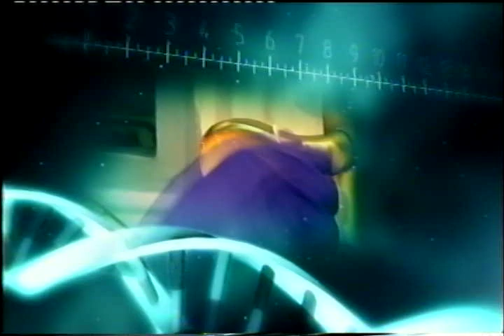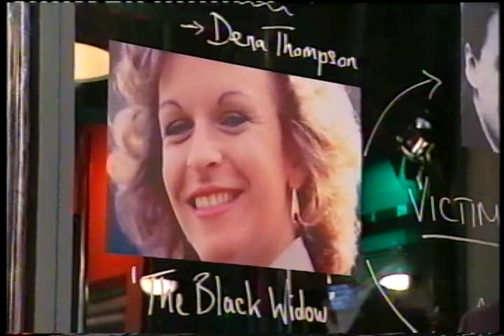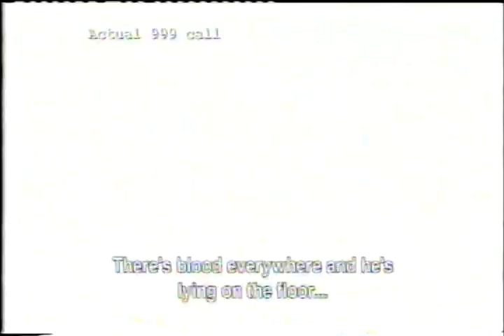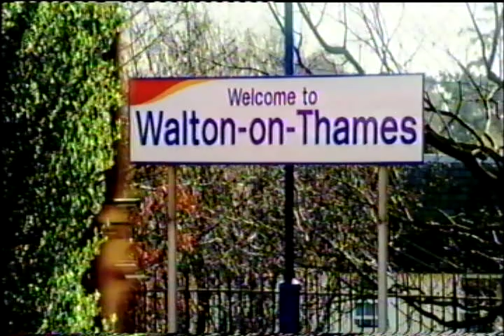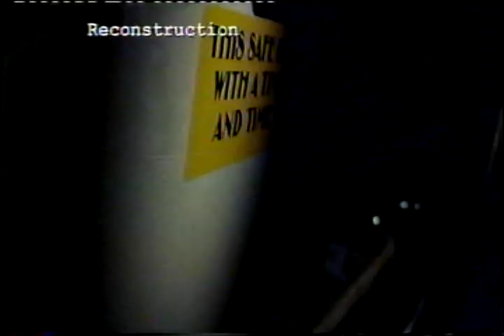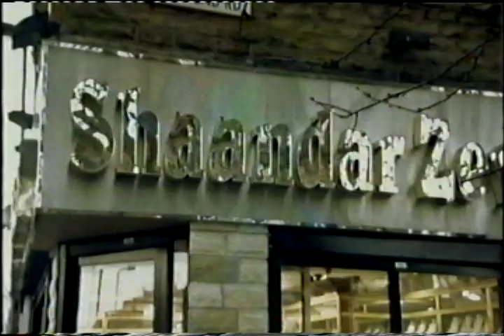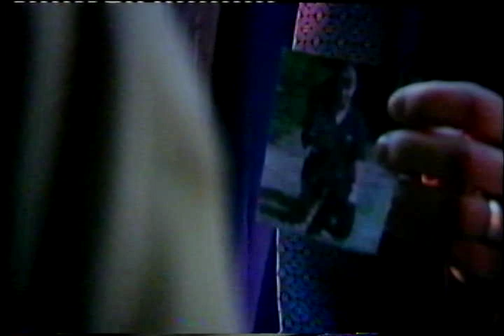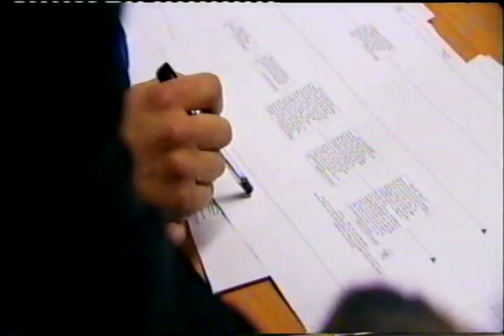Crimewatch UK - Wednesday 28 April 2010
Kirsty Young and the team work with the police to appeal for help in cracking unsolved cases and bringing criminals to justice.Featuring the hunt for the robbers who subjected a Cumbrian woman and her small child to a terrifying ordeal, and the brutal murder of a 64-year-old woman in Holyhead 16 years ago. Plus how the police caught a woman nicknamed the Black Widow, who spun a web of lies to obtain money from lovers before going in for the kill.